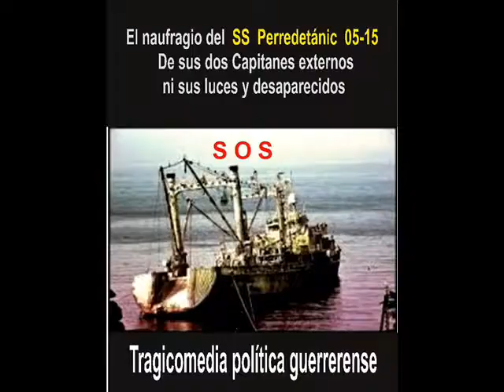pidolapalnolodiga mierc 23 nov 16 0001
La lista de mandatarios estatales en entredicho sigue creciendo; se les desborda el caño tapado que hiede...
Dilema para Héctor  Astudillo en Guerrero